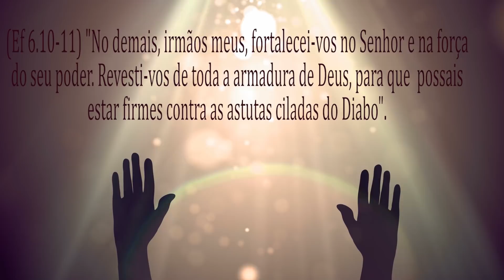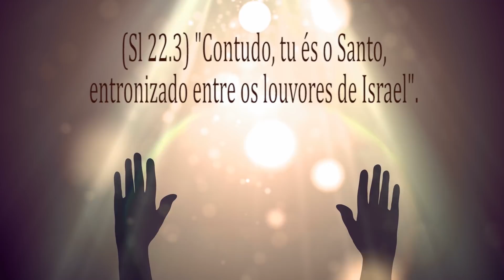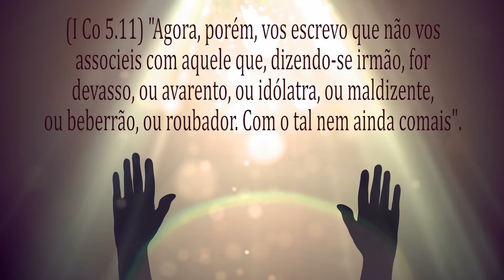Como ser forte espiritualmente? (Oração no final) Pastor Evanir Vieira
Como ser forte espiritualmente? Por que muitos crentes estão fracos na fé? Como adquirir força espiritual para vencer o pecado e os problemas do dia-a-dia?

É sobre isto que o Pastor Evanir Vieira falará neste vídeo, em seu programa "Dica rápida". Ele falará sobre como vencer o combate espiritual, como receber forças espirituais para vencer o mal, o que temos que fazer para irmos renovando as forças espirituais dia após dia e ensinamentos espirituais importantes para ficarmos cheios do Espírito Santo.

As forças do mal não podem vencer o crente ungido. Quando estamos na direção de Deus sempre venceremos a guerra espiritual, ou seja, a batalha espiritual.

Não podemos ser fraco espiritualmente, mas sim forte espiritualmente. A presença de Deus é que nos faz fortes. Nunca deixar de orar é a ordem do  Espírito Santo para nós. Para servir a Deus só se for orando bastante e vigiando todos os dias.

No final do vídeo o Pastor Evanir Vieira faz uma oração para fortalecimento espiritual.

1-🛍-Podemos te dar um ebook gratuito de batalha espiritual. Procure-nos no zap: 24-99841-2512 ou 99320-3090 ou 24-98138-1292;

2-📘 Temos um curso online onde ensinamos como ser cheio do Espírito Santo, no

7-✅Siga-nos nos zaps: 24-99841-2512 ou 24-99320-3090 ou 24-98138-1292.